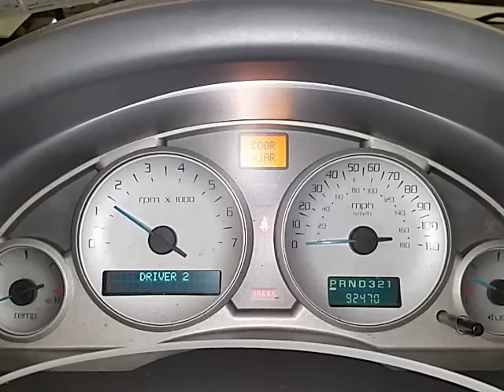AG1111 - 2004 Buick Rendezvous CX - 3.4L